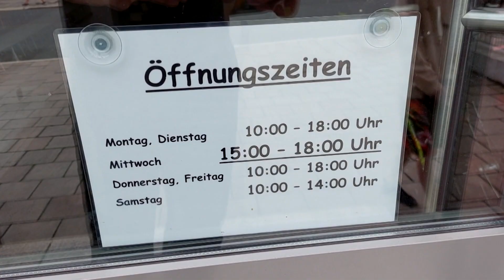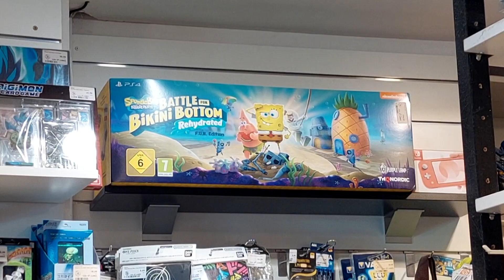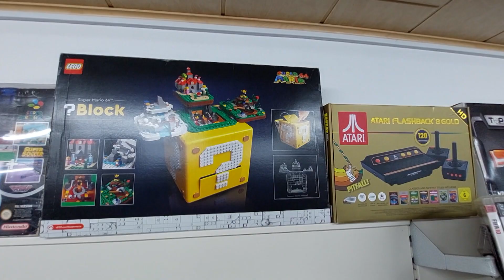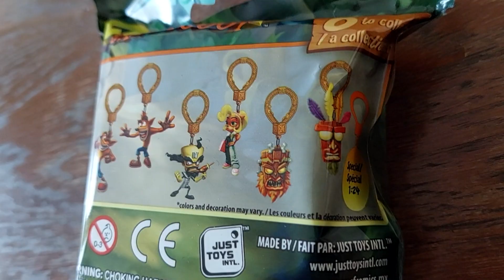Krmelec VLOG .31 - Stará Nová Herna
Je to tak , našli jsme novou hernu ve městě Hof.
Tady je její adresa: Lorenzstraße 14, 95028 Hof, Německo

Ve staré herně jsme byli puštěni do sklepení .
Tady je její adresa: Kulmbacher Str. 25, 95030 Hof, Německo